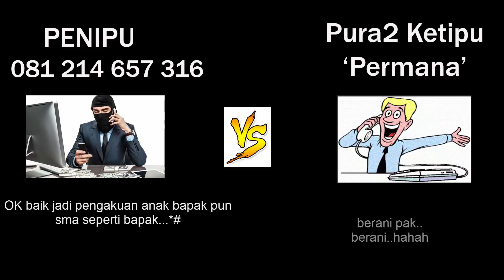Ngerjain Penipu | Penipu Kena Tipu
Penipu Kena Tipu
Banyak penipu yang menghubungi via telpon.
Bahkan saya pun menerima telepon dari salah satu penipu dengan modus menemukan narkoba di salah satu keluarga dan meminta jaminan uang 10 juta.

Berhati hati lah dalam berbagai bentuk penipuan...
Bantu Share dan Semoga bermanfaat !

Siapa saya ?